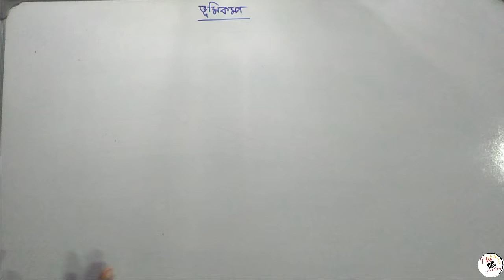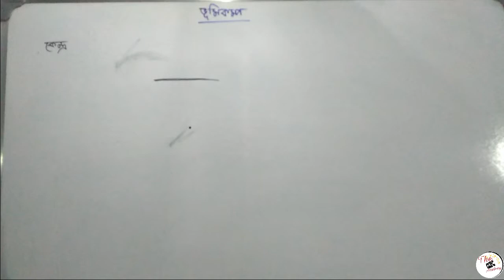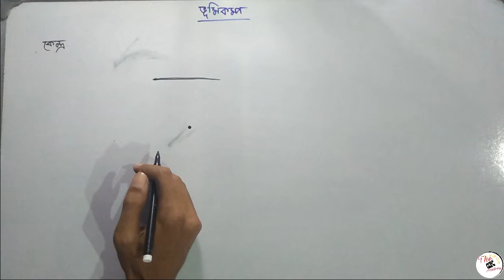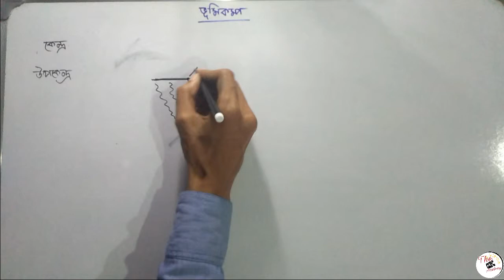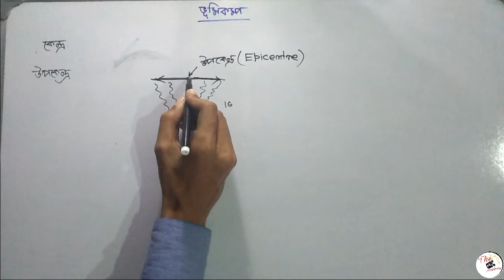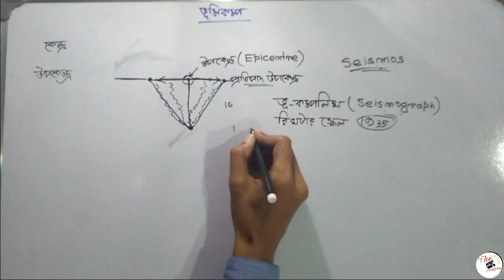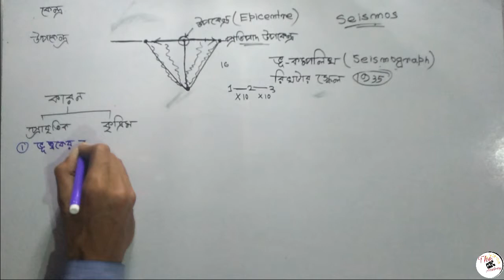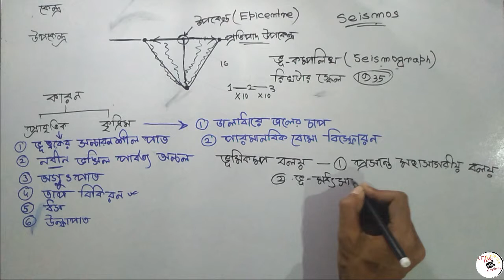প্রাকৃতিক ভূগোল ভূমিকম্প কারণ ও ফলাফল Geography Earthquake Cause of Earthquake for WBCS